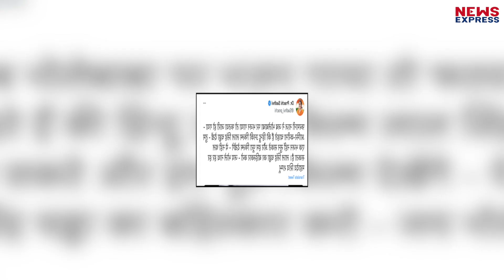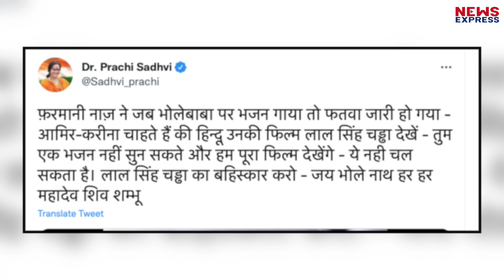जानिए भोलेनाथ से क्या कनेक्शन है फ़रमानी नाज़ का, चौक जाएंगे !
इस सावन भोले नाथ के साथ साथ अगर किसीकी धूम है तो वो है फरमानी नाज। जिनकी आज हर कोई सराहना कर रहा है। वही कुछ ऐसे भी लोग है जो फरमानी नाज की आलोचना कर रहे है। इनका विरोध कर रहे है।